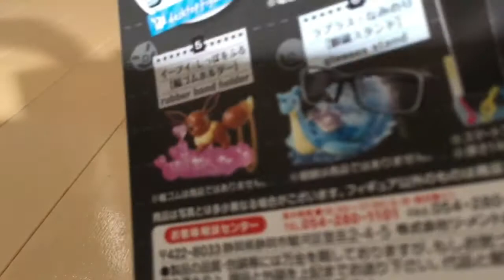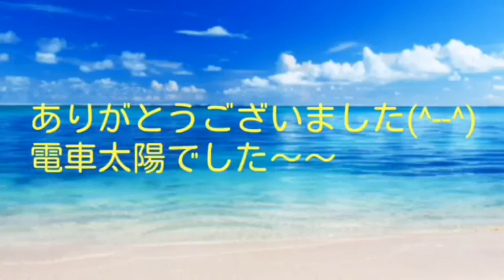ポケモン デスクでお役立ちフィギュア2のカメックスを紹介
電車太陽がデスクでお役立ちフィギュアを紹介します